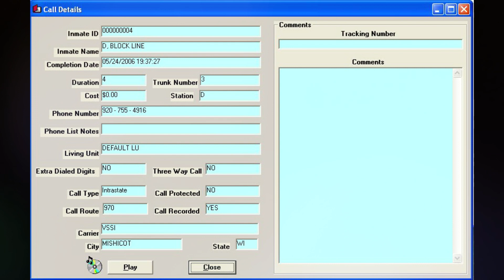974. Steven Avery Call - 05-24-2006 @ 19:37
Steven calls Dolores. ***LISTEN TO THIS CALL*** Steven tells Dolores he isn’t going to call her anymore.